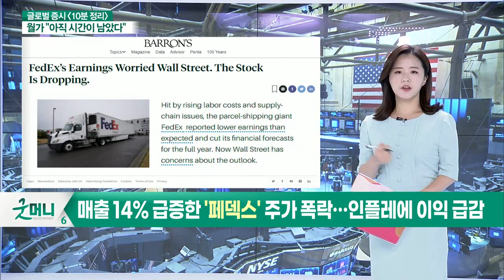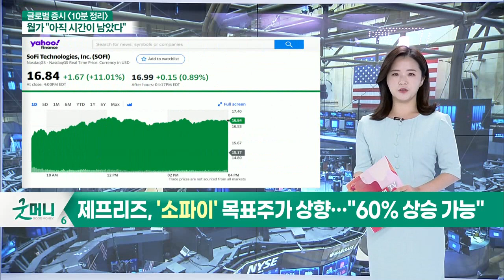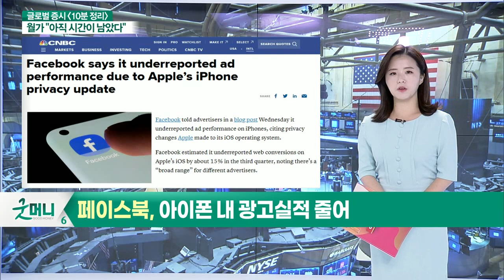매출 14% 급증한 '페덱스' 주가 폭락… 인플레에 이익 급감 / 로빈후드, 암호화폐 지갑 출시… 주가 ↑_글로벌 마감 증시 (20210923)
- 매출 14% 급증한 '페덱스' 주가 폭락… 인플레에 이익 급감
- 로빈후드, 암호화폐 지갑 출시… 주가 ↑
- 제프리즈, '소파이' 목표주가 상향… "60% 상승 가능"
- 페이스북, 아이폰 내 광고 실적 줄어